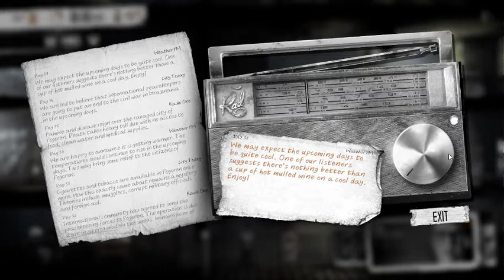This War of Mine Episode 36 - Raiding the Militia Part 1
The militiamen have been to comfy in their little part of town, let's see if we can change that.